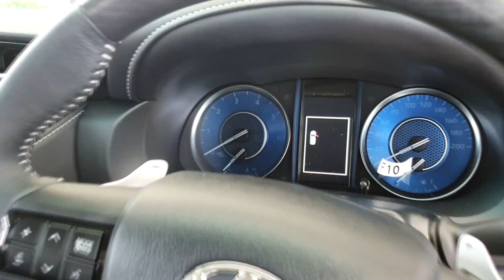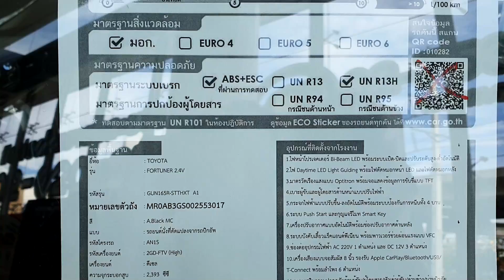2020 Toyota Fortuner 2.4 V Black ราคา 1,424,000 บาท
New 2020 Toyota Fortuner 2.4 V Black

ขอขอบคุณ โตโยต้า แอท ยูไนเต็ด บางนา กม.5 ที่เอื้อเฟื้อสถานที่ถ่ายทำรีวิว
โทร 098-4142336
คุณ สาย